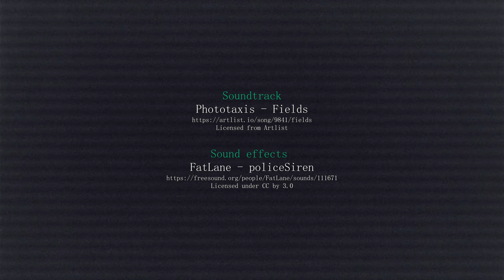Mind Frame | Dance Performance Video | A7siii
At the end of an evening out, a man returns to a parking lot to collect his car. As he makes his way through the parking lot, he notices things about his surroundings that begin affect his frame of mind and, in turn, his perception of what is happening.